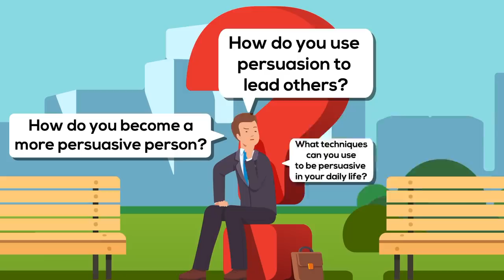Persuasion: The Psychology of Leading People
These simple persuasion techniques are based on psychology concepts many don’t know! If you want to know how to persuade people in an ethical way (distinguishing persuasion from manipulation, which is unethical), then we encourage you to learn more!

Practical Ways to Persuade anyone to Do Anything Easily